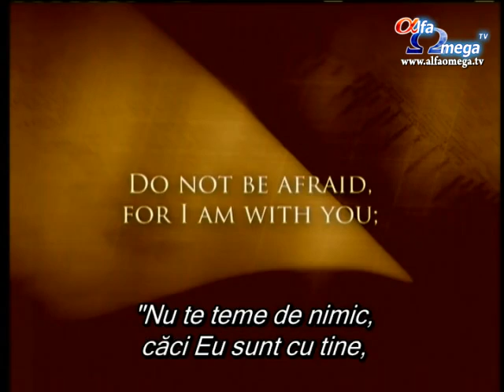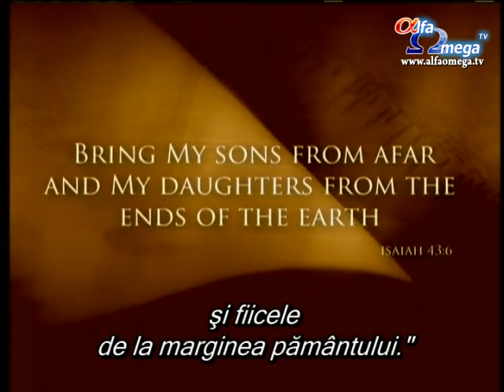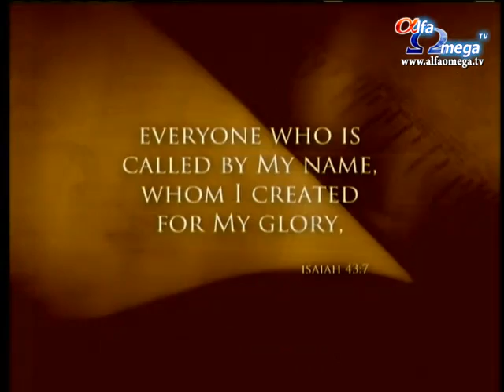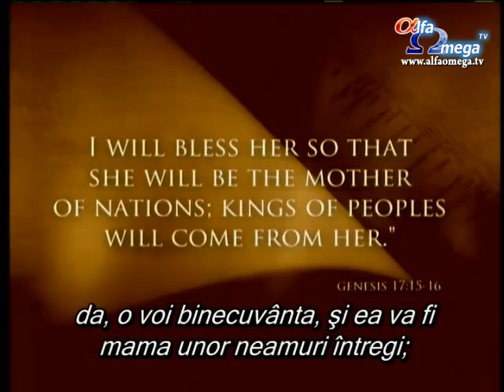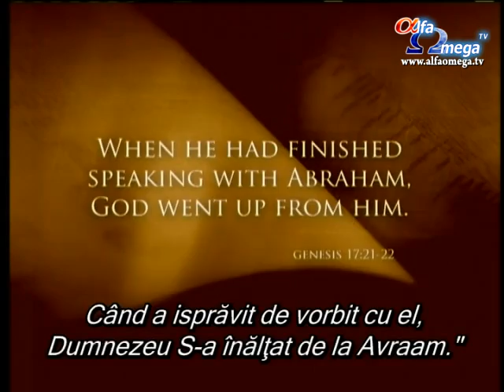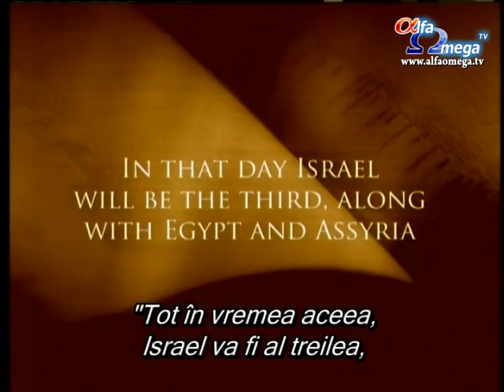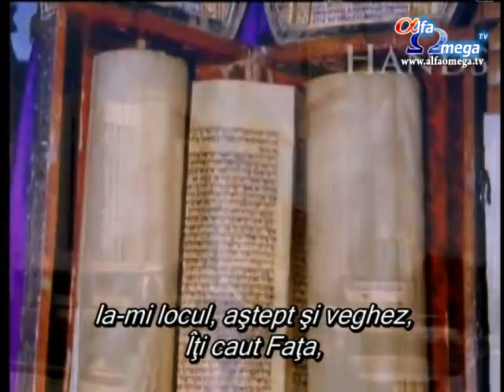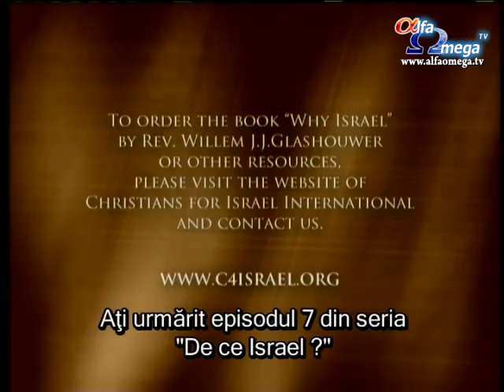Willem Glashouwer - Seminar - De ce Israel 7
De ce Israel? prezintă o perspectivă biblică, istorică şi profetică a lucrării lui Dumnezeu cu Israelul. În zilele noastre vedem minuni; evreii se întorc în Ţara Promisă, aşa cum s-a profeţit în Scriptură.